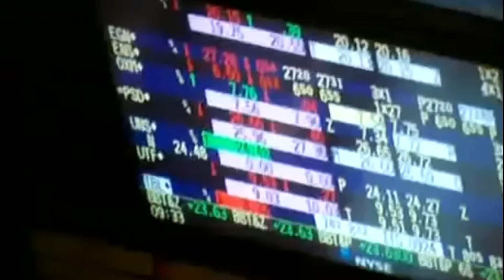CHINA COMPRA LEALTADES Y EN EUROPA SI SEGUIMOS ASÍ EL BATACAZO SERÁ MUY GORDO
Opinión y reacción a este extracto de audio de una entrevista de Pedro Baños donde habla de los instrumentos económicos que se utilizan hoy en día ya sea en los conflictos o en geopolítica, así como el crecimiento meteórico de China.

La edición de video es propia, cuyas fotos y video que en el vídeo aparecen han sido editadas por Ghizz78.

¡Bienvenido a Ghizz78! Aquí encontrarás un mundo de conocimiento variado y fascinante. Desde tutoriales útiles hasta noticias de actualidad, pasando por curiosidades intrigantes y misterios por descubrir, nuestro canal aborda una amplia gama de temas. Sumérgete en el fascinante mundo de la geopolítica mientras exploramos los eventos actuales que moldean nuestro mundo. Únete a nosotros para descubrir nuevos horizontes, aprender algo nuevo y explorar los misterios que nos rodean en cada video. ¡No te pierdas nuestras actualizaciones semanales y únete a la aventura del conocimiento en Ghizz78!

Las mejores formas de ganar dinero en línea son: Crear una tienda online. Registrarse en un marketplace. Tener un canal de YouTube. Comercializar productos digitales. Vender espacio publicitario en tu sitio web. Vender cursos online.

¿Qué son los servicios e-commerce? Descripción. Plataforma de comercio digital que integra todo lo que un negocio necesita para vender en internet. Es un punto de gestión que va más allá de una tienda online. Integra productos, pagos y envíos con diferentes canales de ventas como Facebook, Instagram, marketplaces y tiendas físicas.